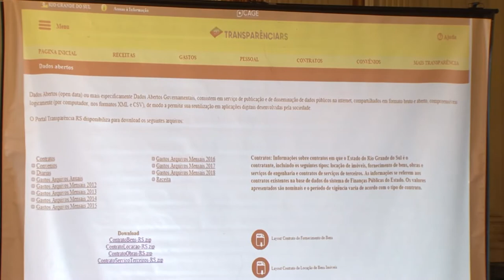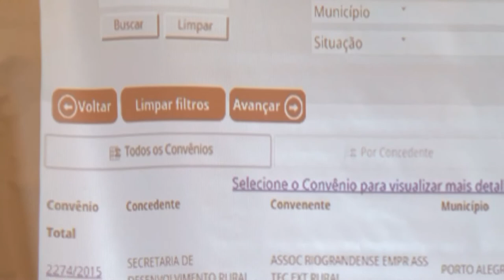Novo Portal da Transparência RS facilita busca por dados e informações